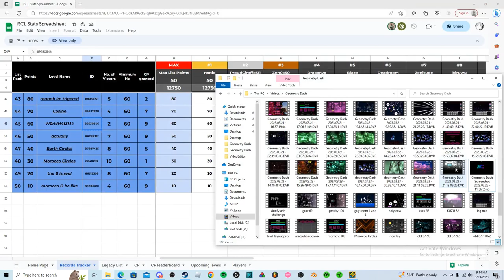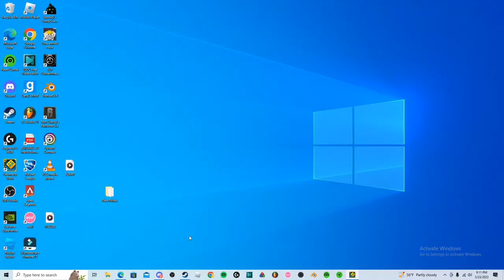1 Second Challenge List compile lotion #1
r

erg